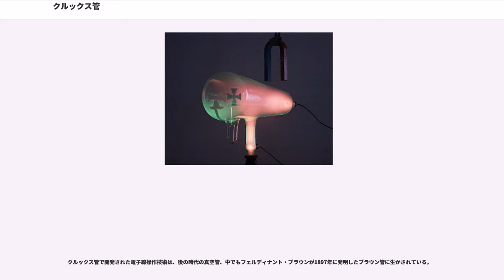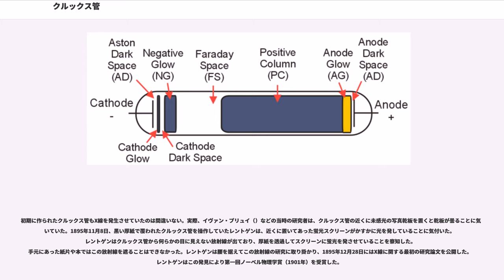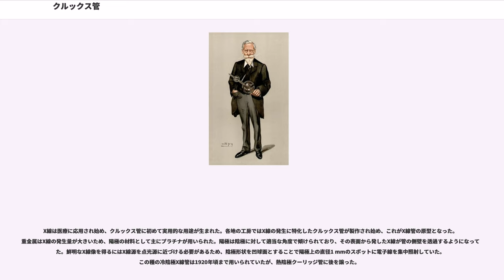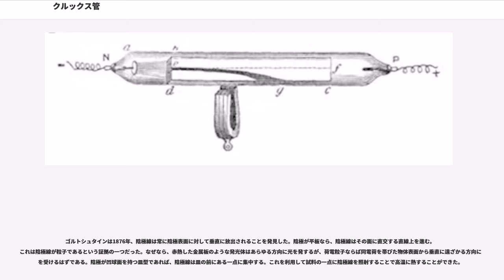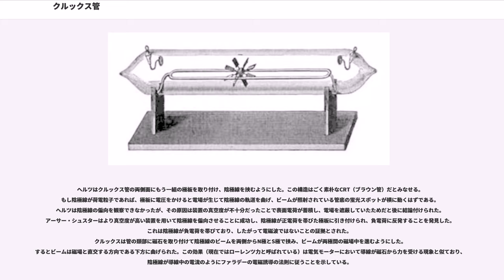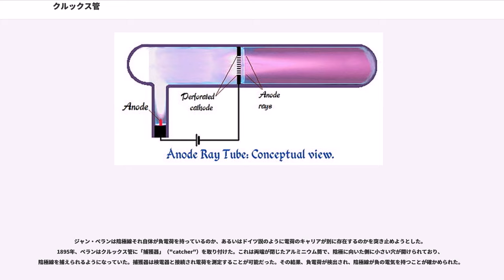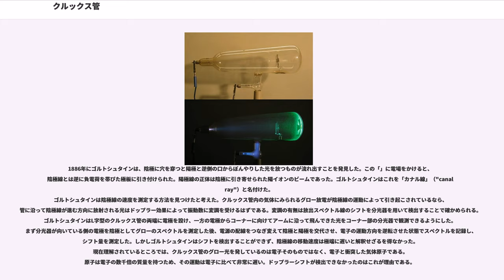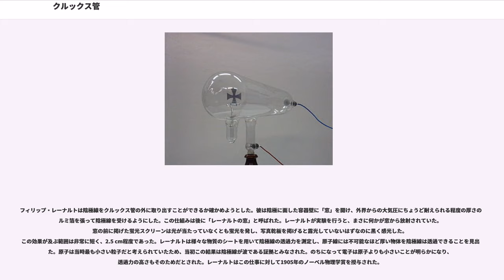クルックス管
ウィリアム・クルックス

クルックス管（クルックスかん、）とは初期の実験用真空放電管である。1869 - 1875年頃にイギリス人の物理学者ウィリアム・クルックスなどによって発明された。陰極線、すなわち真空中の電子線はクルックス管の中で初めて見出された。

前身であるガイスラー管と同じように、クルックス管は様々な形状のガラス容器の両端に金属電極（陰極と陽極）を取り付けたものである。ただし、ガイスラー管よりも高い真空度にまで排気されている。電極間に高電圧が印加されると、陰極からいわゆる陰極線がまっすぐ飛び出してくる。クルックスのほか、ヴィルヘルム・ヒットルフ、、、ハインリヒ・ヘルツ、フィリップ・レーナルトらはクルックス管を用いて陰極線の性質を研究した。陰極線に関する最大の知見は、その正体が負の電荷を持つ粒子の流れだというもので、J. J. トムソンの発見による。この粒子は後に「電子」（"electron"）と名付けられた。現在ではクルックス管は陰極線の演示用にしか用いられていない。

ヴィルヘルム・レントゲンは1895年にクルックス管から放射されるX線を発見した。実験用のクルックス管から発展した第一世代の冷陰極X線管は「クルックスのX線管」と呼ばれ、1920年ごろまで利用されていた。

クルックス管は冷陰極管の一種である。すなわち、後に実用化された真空管と異なり熱電子放出のための加熱フィラメントを持っていない。その代わり、誘導コイルなどで作った高圧の直流電圧（数kV -  100 kV）を電極間に印加することで、電離した残留気体分子を陰極に衝突させて二次電子を生成する。このためクルックス管は内部に少量の空気がなければ動作しない。必要な真空度はおよそ10 - 5×10 atm（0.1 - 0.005 Pa）である。

クルックス管の中ではわずかな数のイオンと自由電子が光電離や自然放射線の電離作用などによって自然発生している。これらの荷電粒子は高電圧が管内に作る電場によって駆動される。電子がほかの気体分子と衝突すると、分子内の電子が外に叩き出されて陽イオンが残ることがある。この過程が連鎖して多数の陽イオンが発生することをタウンゼント放電という。生じた陽イオンはすべて陰極（カソード）に引き付けられていき、陰極に突入してその表面から大量の電子を叩き出す。この電子が陰極から斥力を受け、陽極（アノード）めがけて飛んでいったものが陰極線である。

管内は適度に排気されており、大半の電子が一度も気体分子と衝突せずに管の全長を飛び抜けることができる。軽量の電子は高電圧の印加によって相当な速度にまで加速される（典型的な管電圧10 kVに対して約5万9000 km/s、光速度の20%）。陽極付近に差し掛かった電子は運動量が高まっているため、陽極の引力を振り切ってその横を通り過ぎ、管底の内壁に突き当たる。電子がガラスの原子と衝突すると、その軌道電子を上のエネルギー準位に押し上げる。励起された電子はもとのエネルギー準位に戻る時、そのエネルギー差に相当する光を放出する。蛍光と呼ばれるこのプロセスにより、ガラスは黄緑色の光を発する。電子そのものは目に見えないが、電子ビームが照射されているスポットは発光によって識別できる。後年の研究者は発光を見やすくするためガラス管の内壁に蛍光体を塗った。蛍光体とは硫化亜鉛をはじめとする蛍光や燐光を発する化学物質の総称である。内壁にぶつかった電子は最終的に陽極にたどり着き、陽極に接続された導線を伝って電源へと進み、陰極へと送り返されてくる。

電子の運動については以上のように理解することができるが、クルックス管内部は陽イオン・電子・中性原子が相互作用し合う非平衡プラズマになっているため、その運動を細部まで完全に記述するのは容易ではない。管内の圧力が10 atm（0.1 Pa）より高くなると、プラズマの作用により、圧力の値に応じて異なる色を持つ各種のグロー領域が生まれる（右図）。その詳細については20世紀初頭にプラズマ物理学が発展するまで理解されなかった。

クルックス管の前身となったガイスラー管は現代のネオン管に似た実験用放電管である。ガイスラー管は10 atm（100 Pa）程度の低真空で動作するため、管内の電子は少しの間飛んだだけで気体分子と衝突する。したがって電子の流れはゆっくりした拡散過程によって行われる。電子は繰り返し気体分子と衝突しながら進むので、運動エネルギーがそれほど高...